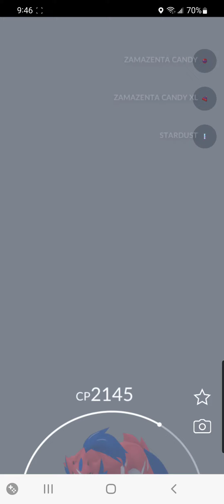Pokemon GO (Zamazenta Raid)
Last year, the Gen 8 Legendary pair was introduced in Pokemon GO, and now they return!